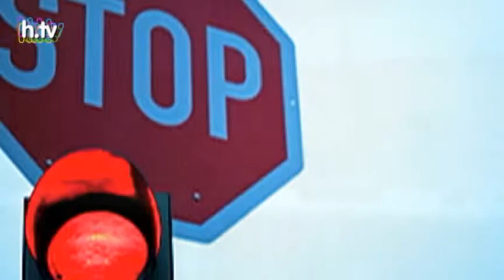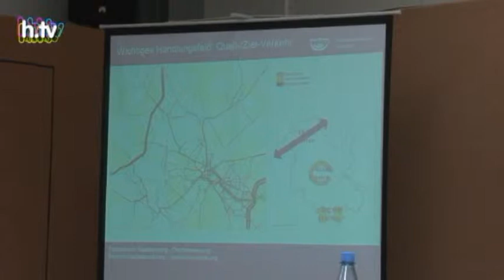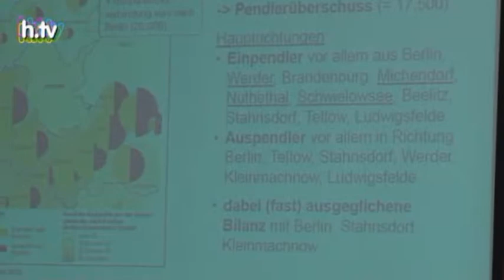Informationsabend in Schwielowsee-OT Geltow über die Pförtnerampel in Potsdam.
In der Mehrzweckhalle Geltow informierte die Stadt Potsdam die Bürger über ihre Probleme mit der Luftverschmutzung durch Abgase, zeiget aber keinen Willen die Nachbargemeinden nicht einzubinden.